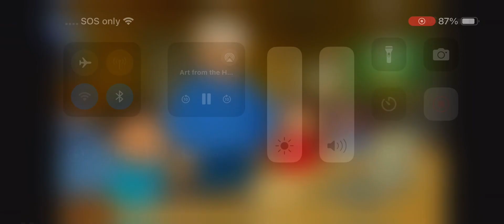Molly of Denali Listening to the Story of Gold Creek